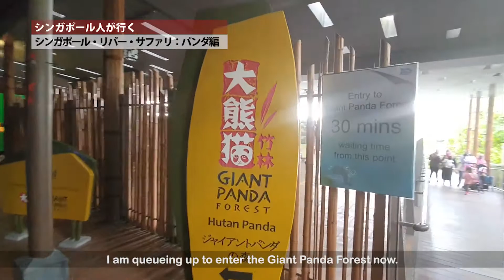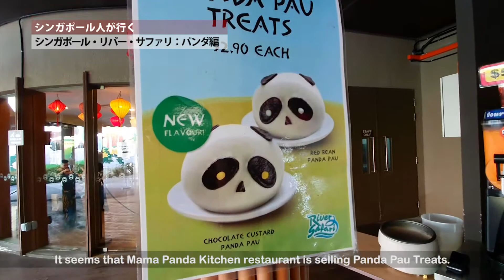【シンガポール】リバーサファリ：パンダ編 | River Safari: Red Pandas and Pandas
【シンガポール】リバーサファリのレッサーパンダとパンダを鑑賞！
Watching Red Pandas and Pandas in the Singapore River Safari!

シンガポール人の視点で、シンガポールの生活を送りします！
Sharing the life in Singapore as a Singaporean!